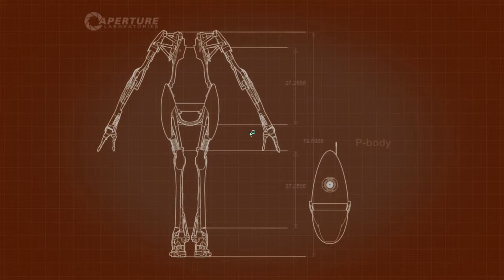Verwirrung Pur!! : #07 Portal 2 | Together mit Z3ntusBl4ck | [DE/HD]